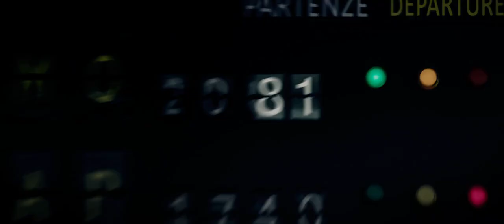USTICA | Trailer Ufficiale | Dal 31 Marzo al cinema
Dopo aver fatto luce sul caso Moro, dopo aver raccontato la tragedia del Vajont, senza mai tralasciare nomi e cognomi di responsabili, il regista Renzo Martinelli svela la verità del caso Ustica, uno dei Misteri d'Italia più dolorosi. Tre sono le ipotesi che sono state di volta in volta avanzate sulle cause del disastro: cedimento strutturale dell’aereo, una bomba a bordo, un missile. Nessuna di queste ipotesi è stata sino ad oggi provata. Ustica porta a una nuova, agghiacciante verità, inconfutabilmente supportata da materiale documentale.